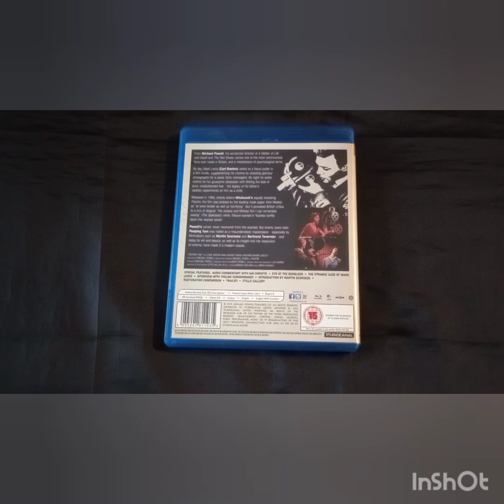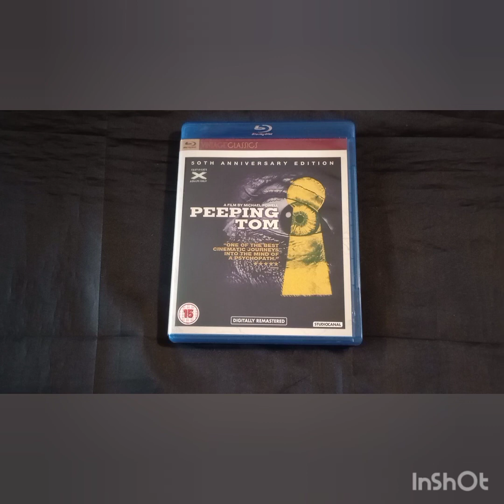Bravo's SCARIEST MOVIE MOMENTS Challenge PEEPING TOM (1960)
Please check out Thehorrorman's video for Peeping Tom.